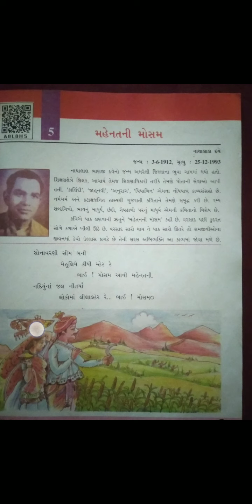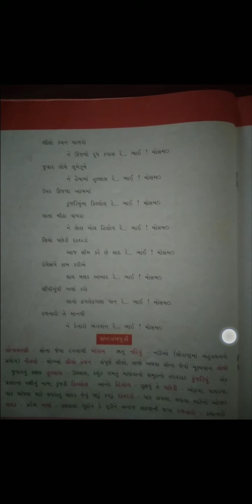ધોરણ 6 ગુજરાતી પ્રકરણ 5 કાવ્ય સમજુતી